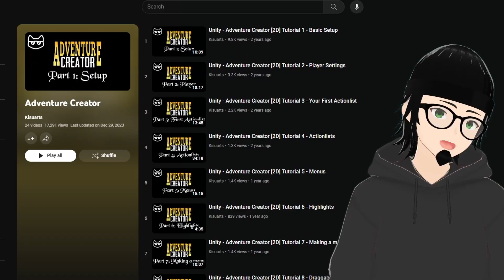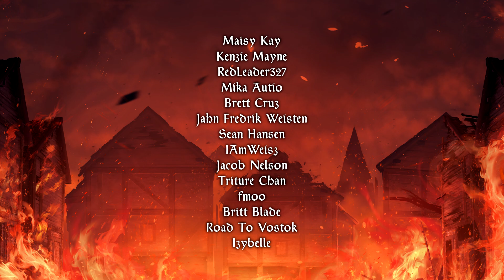Starting GAMEDEV in 2024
Are you interested in becoming a game developer? Do you need some tips to get started? Then this video might be of use to you!